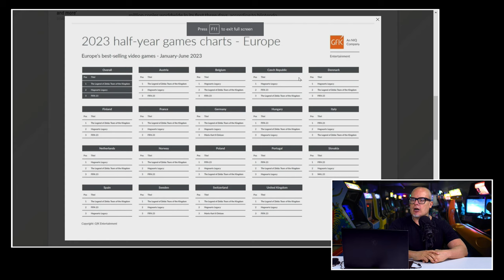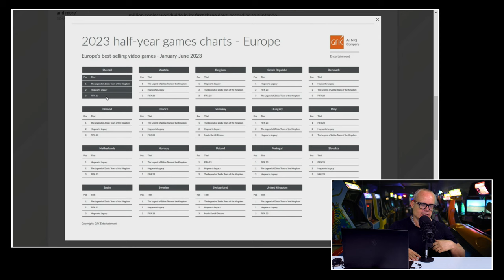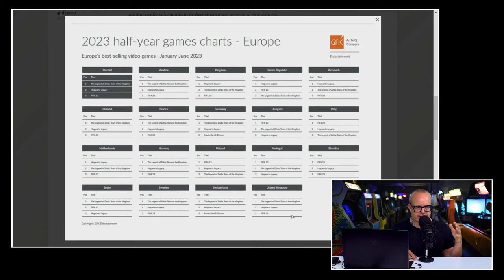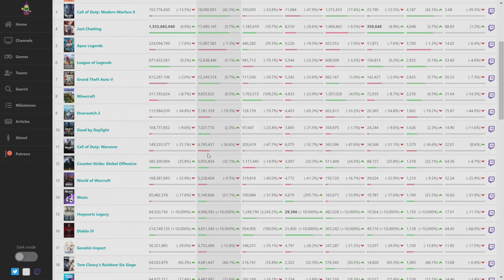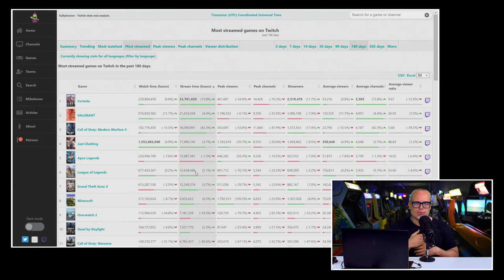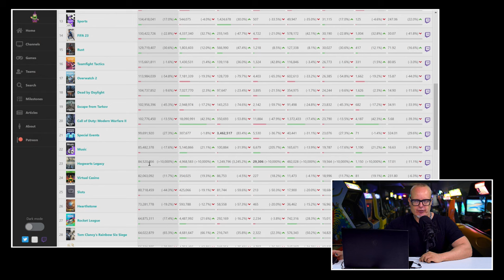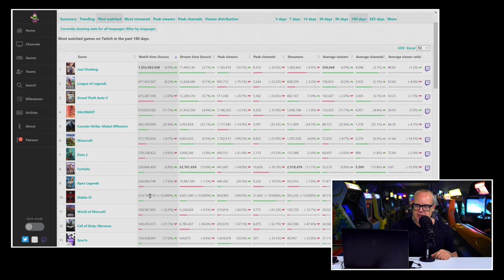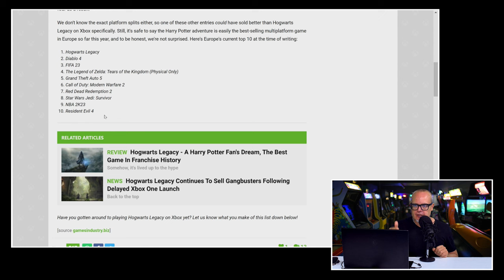Welke games deden het 't beste in eerste helft 2023?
Gedurende de Gamekings Zomer Weken verrast JJ de Premium Bazen af en toe met een zomerse versie van zijn traditionele werkstukjes. Het is niet dat de man de boel in een speedo op het strand gaat zitten te presenteren. Nee, de onderwerpen van zijn werkstukjes hebben een zomerse insteek. Zo ging de eerste episode over het chronisch ontbreken van AAA-games tijdens de (zomer)maanden juli & augustus. Ook maakte hij een werkstukje over tien toffe gameminded spots in Europa. Het derde zomerse stukje nijverheid draait om de games die in de eerste helft van 2023 het beste verkochten. Welke games waren dat? JJ zocht het zoals altijd uit.

Welke games eerste helft 2023 domineerden de charts?

De afgelopen weken hebben jullie (hopelijk) kunnen genieten van de video's waarin de presentatoren melden wat voor hen de tofste games waren van de eerste helft van 2023. Die keuze werd bepaald op basis van smaak. En niets is zo persoonlijk als smaak. Gelukkig maar, anders zou iedereen hetzelfde leuk vinden. En dat is een partijtje boring. JJ wilde weten of de persoonlijke keuzes van de crew een beetje overeenkwamen met de smaak van de rest van de gamers. Hoe JJ dat kan checken? Door op zoek te gaan naar de verkoopcijfers van de games uit de eerste helft van 2023. En dus trok hij het internet op.

Verkoopcijfers worden steeds minder makkelijk vrij gegeven

Het zoeken naar verkoopcijfers is een verhaal apart. Publishers zijn vandaag de dag niet bepaald happig om hun verkoopcijfers zo maar vrij te geven. Logisch, als jouw spel voor geen ene meter verkoopt, dan wil je dat liever voor jezelf houden. In Nederland is de GfK bijvoorbeeld gestopt met het vrijgeven van verkoopcijfers. Gelukkig weet JJ een beetje de weg en vond hij de plekken waar hij de cijfers wel kon bemachtigen. En dus gaat hij in deze video een beeld schetsen van de commerciële succesnummers en die tegenover onze eigen smaak zetten.